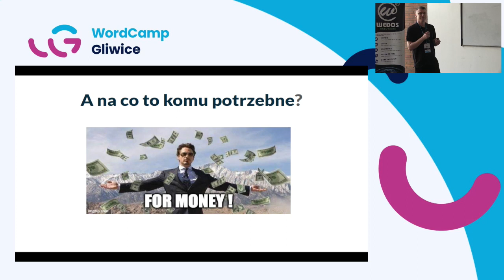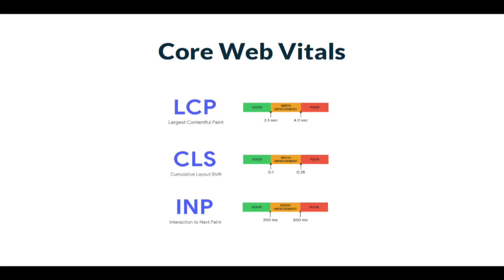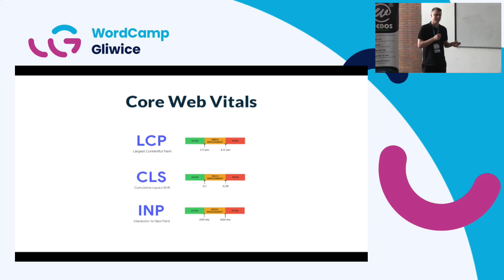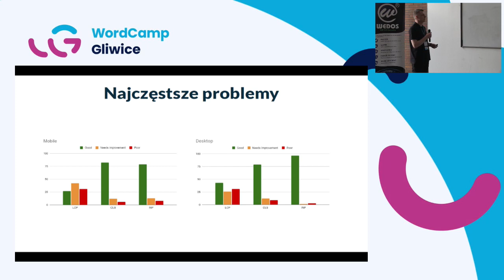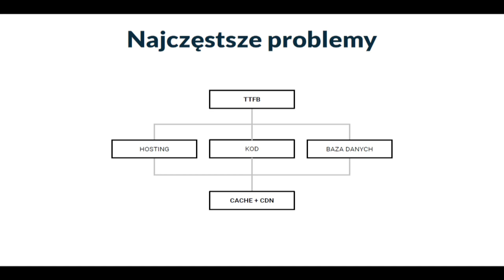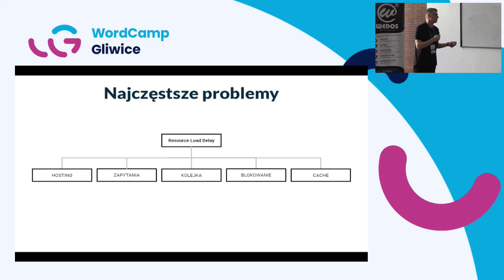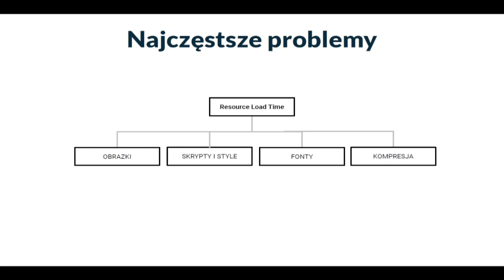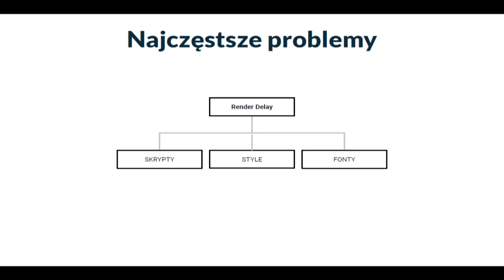Karol Sawka: WooCommerce nie może być szybki?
Dobrze wykonane sklepy na WooCommerce są wizytówkę tego rozwiązania i całej społeczności WP. Tymczasem wielu wykonawców zniechęca firmy do korzystania z WooCommerce utwierdzając ich w przekonaniu, że sklepu nie da się zoptymalizować, a WordPress po prostu musi być wolny.

Gdyby tylko deweloperzy zmienili swoje podejście do optymalizacji stron, okazałoby się, że WordPress + WooCommerce może być całkiem szybką i wydajną maszynką do sprzedaży. Do tego może służyć nie tylko małym firmom, ale może być też wykorzystywany przez poważnych graczy w ecommerce.

W prezentacji pokażę najczęstsze nierozwiązane problemy polskich sklepów na WooCommerce oraz triki, które w zaskakujący sposób zwiększyłyby szybkość ich działania.

Słuchacze dowiedzą się, że „wąskie gardła” spowalniające WordPressa i Woocommerce, które zazwyczaj są uznawane za zło konieczne i których nie da się przeskoczyć, w rzeczywistości da się rozwiązać i przejść na wyższy level w optymalizacji stron.Presentation Slides »